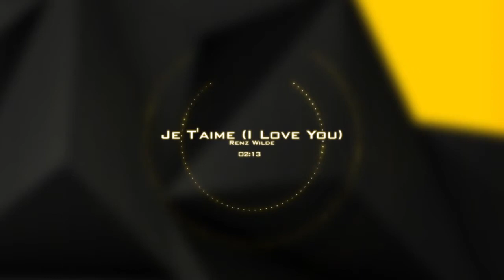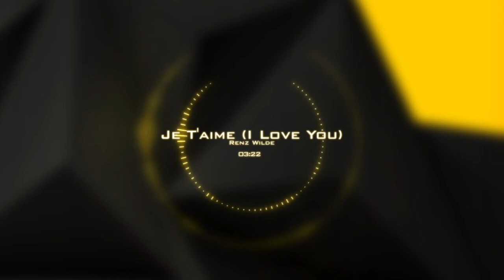07. Renz Wilde - Je T'aime (I Love You) [Muzyka Wysokiej Rozdzielczości]